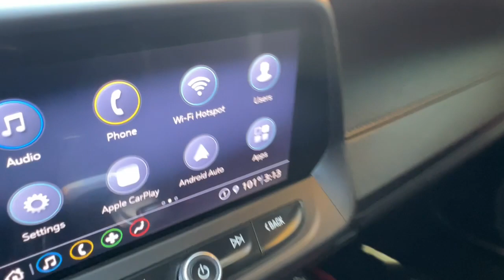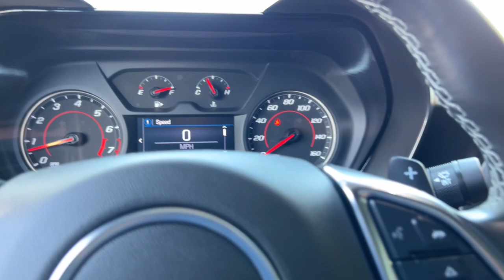2023 Chevrolet Camaro LT1 Carson City, Reno, Yerington, Northern Nevada, Elko NV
Pre-Owned 2023 Chevrolet Camaro LT1 available at Champion Chevrolet located in 800 Kietzke Lane, Reno, NV, 89502. Servicing the Carson City, Reno, Yerington, Northern Nevada, Elko area.

Picture yourself in the  2023  Chevrolet Camaro.  The Camaro delivers driver-centered technology, nimble athleticism, muscular performance, and a racing spirit.  The following are some of this vehicles highlighted options: Keyless Entry, Paddle Shifters, Remote Engine Start, Keyless Start, Power Passenger Seat, Satellite Radio, 8 Cylinder Engine, Premium Sound System, Back-Up Camera, Alarm. Set your rebellious spirit free in the Camaro. Take it out on the open road today.